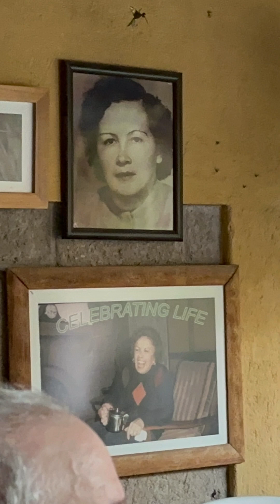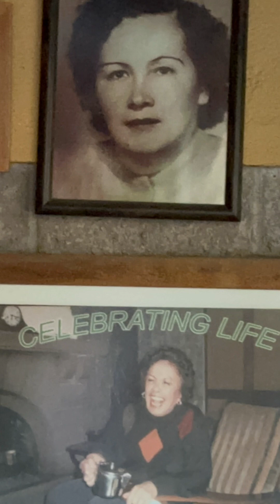Sindashi and Villas Xichú United to weave magic with the Don Diego Foundation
What joy it was to have been the venue for a very festive occasion: art-made-fashion Sindashi brings her fantabulous hand painted collection to be shown to the world and helping Don Diego Foundation to raise funds for their kids to be educated and supported for a better community.